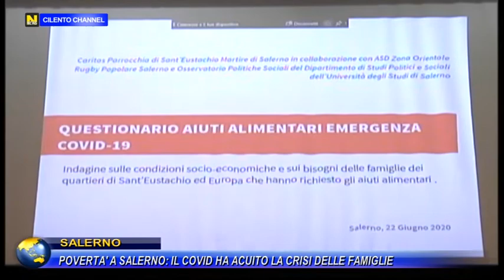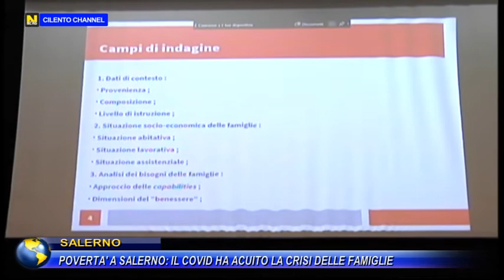Salerno, povertà in città : Il Covid ha acuito la crisi delle famiglie.